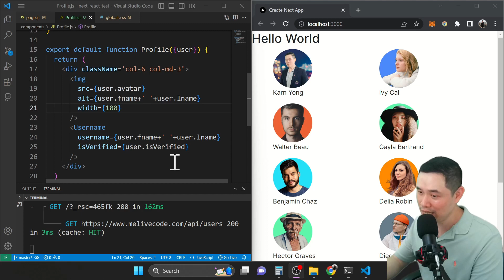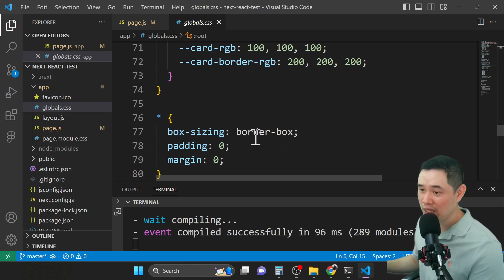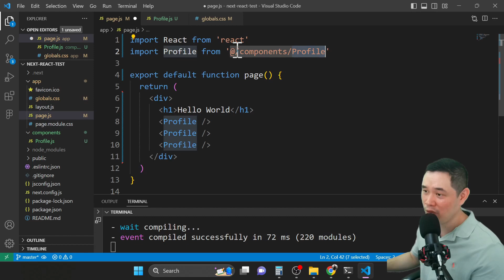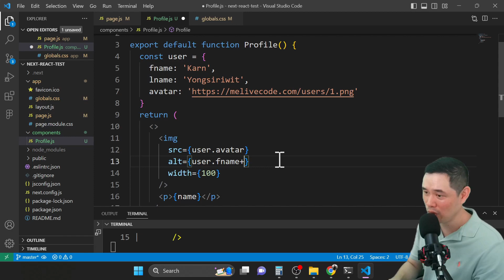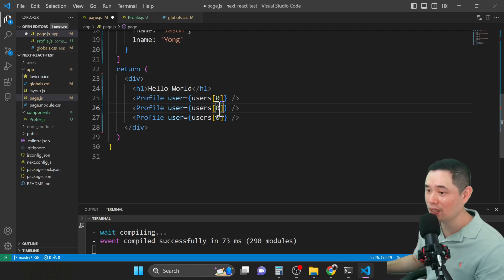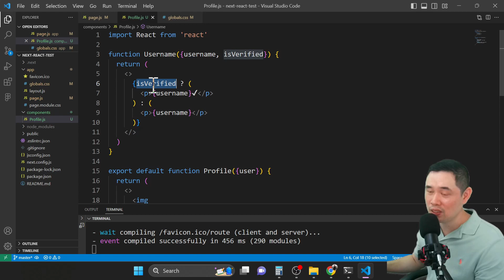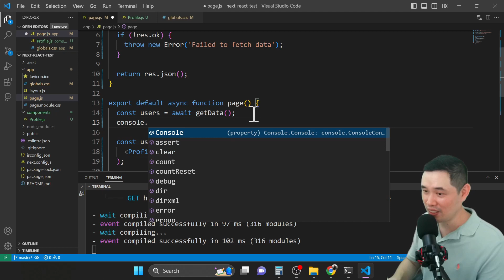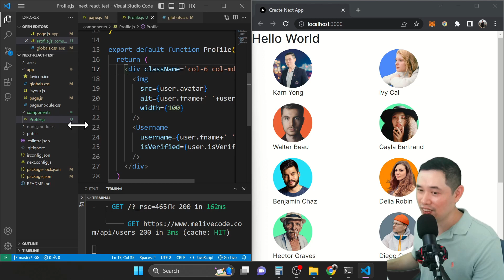เริ่มต้น React.js [2023] เรียนรู้บน Next.js 13 | หมีไลฟ์โค้ด EP.93 โดย อ.พี่หมี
เรียนรู้พื้นฐานการใช้ React.js พัฒนา Web Front-End เรียนรู้บน Next.js 13 อัพเดทเนื้อหาปี 2023 เรียนรู้เรื่อง React Component, พื้นฐาน JSX, Props, แสดงผลตามเงื่อนไข, แสดงผลรายการ, ดึงข้อมูลจาก API บน Next.js และ Bootstrap บน Next.js

00:00:00 เริ่มต้น
00:00:46 สร้างโปรเจค
00:04:33 Hello World
00:07:07 React Component
00:12:21 พื้นฐาน JSX
00:18:02 Props
00:23:39 แสดงผลตามเงื่อนไข
00:23:39 แสดงผลรายการ
00:30:10 ดึงข้อมูลจาก API บน Next.js
00:34:15 Bootstrap บน Next.js

อ.ผศ.ดร.กานต์ ยงศิริวิทย์
วิทยาลัยนวัตกรรมดิจิทัลเทคโนโลยี มหาวิทยาลัยรังสิต